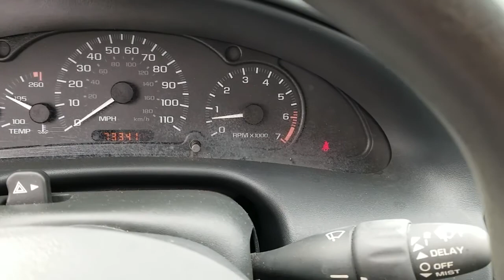2003 Chevrolet Cavalier Coupe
View 45+ Photos And Details @ This Cavalier Includes A 30 Day Limited Warranty On The Engine Transmission And Rear Running Gear.2003 Chevrolet Cavalier Two Door Coupe Front Wheel Drive With A Very Clean 73,000 Miles, Automatic, 4Cyl. 2.2L, Cloth Interior, Air Condition, Power Steering, Power Brakes, AM FM CD,ONE OWNER, Garage Kept, Very Nice Condition, Runs And Drives Very Well.